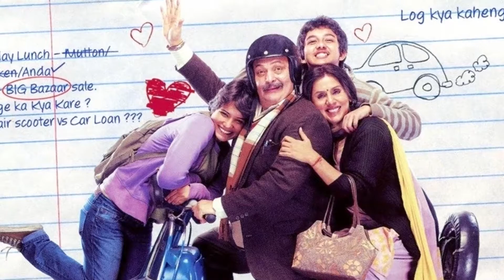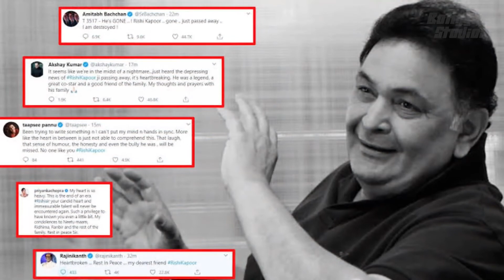Rishi Kapoor | 1973- 2020 का सफ़र कैसे बना यादगार? | death anniversary I Bollygrad Films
Rishi Kapoor - 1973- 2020 का  सफ़र कैसे  बना यादगार?

Recent News - Rishi Kapoor death anniversary: Reliving actor's on-screen magic through his 6 iconic roles

Key Questions -
0:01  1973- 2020 का  सफ़र कैसे  बना यादगार?
0:04  रियल लाइफ  जोड़ी क्यों  नहीं  चली रील पर?
0:06 क्यों  नहीं  रहें सफल rishi lead roles में?

Rishi Kapoor's second death anniversary: Let's relive and celebrate his five-decade-odd career by recalling some of his remarkable performances.

Rishi Kapoor death anniversary: With his charming lover boy looks and commanding screen presence, Rishi Kapoor, set hearts aflutter in his first lead role in the blockbuster film 'Bobby' (1973). The actor left behind a rich legacy of cinematic marvels spanning decades as he breathed his last on April 30, 2020. The 'showman' of Indian cinema, touched heights of stardom in the film industry with iconic roles in blockbuster hits. His immense contribution to the entertainment industry is indelible and he shall always remain in the hearts of his fans.

As today marks the second death anniversary of the veteran star, let's relive and celebrate his five-decade-odd career by recalling some of his remarkable performances.

Mera Naam Joker
Rishi's first brush with the camera was in Raj Kapoor's film 'Mera Naam Joker' (1970) where he plays the childhood role of his father. he film also featured Simi Garewal, Kseniya Ryabinkina and Padmini. He managed to grab a National Film Award for the portrayal.

Bobby
Three years later, 'Bobby' catapulted Rishi to stardom. With Dimple Kapadia as the leading lady, the romance pulled huge crowds to theatres.

Amar Akbar Anthony
His role of the qawwal Akbar Illahabadi remains popular to this day. Manmohan Desai's multi starrer featured Amitabh Bachchan, Vinod Khanna and Rishi Kapoor playing three brothers who are separated in childhood and grow up in three different backgrounds of faith.

Do Dooni Chaar
The delightful urban comedy united Rishi and Neetu Kapoor after years, as a middle-class couple in Delhi, who are parents to two teenage kids. Kapoor delighted as the guy next door as the Habib Faisal film, released in 2010, created humour out of everyday situations an average middle-class family faces, highlighted by the 'challenge' they face while buying a new car.

Agneepath
The 2012 film directed by Karan Malhotra was a remake of the original 1990 film of the same name, but Rishi Kapoor's character Rauf Lala was written as an original. "Agneepath" remains special in Kapoor's filmography because contradicting his feel-good image, he portrayed Rauf Lala as a cold, cruel and calculating criminal, yet deeply caring about his family and dear ones.

D-day
The 2013 action thriller by Nikhil Advani saw Rishi Kapoor excel in an out and out antagonist role, as Iqbal Seth Aka Goldman, a character said to be based on Dawood Ibrahim. The film is about an elite team from India that must infiltrate Pakistan and bring back The Most Wanted Man. The film also starred Irrfan Khan, Arjun Rampal, Huma Qureshi and Shruti Haasan.

Rishi Kapoor was last seen on-screen in 2019 film 'The Body' which also starred Emran Hashmi.

Thumbnail title:-  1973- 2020 का  सफ़र कैसे  बना यादगार?